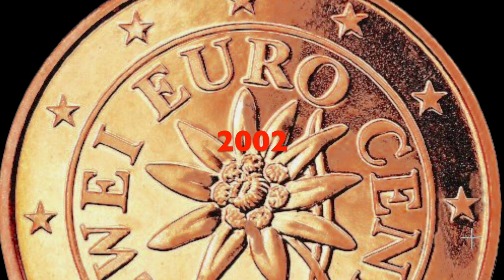2 Centesimi Europa 1°Parte 80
Video presentazione
2 Centesimi EUROPA 1° Parte 80

LICENZA FREE PIXABAY

Artisti:

hand-226358__480.jpg,
graphic-2012858__480
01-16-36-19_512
Robert Berkemeyer Robert Berkemeyer
 julientromeur
international-2681322_640
31UzEXJJdAL._AC_.jpg